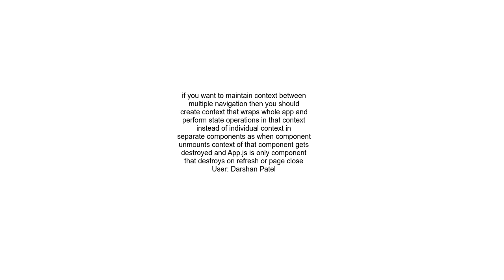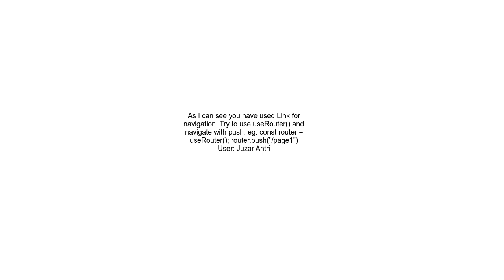How can I maintain the context in react while navigating to different page